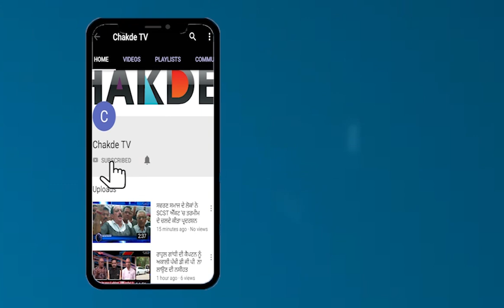Media ਸਾਹਮਣੇ ਆ ਢੱਡਰੀਆਂ ਵਾਲੇ ਨੇ ਕੱਢੇ ਵਿਰੋਧ ਕਰਨ ਵਾਲਿਆਂ ਦੇ ਵੱਟ, ਦੇਖੋ ਧੜੱਲ੍ਹੇਦਾਰ ਸਪੀਚ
ਢੱਡਰੀਆਂ ਵਾਲੇ ਦੀਆਂ ਕੈਮਰੇ ਸਾਹਮਣੇ ਸ਼੍ਰੀ ਅਕਾਲ ਤਖ਼ਤ ਸਾਹਿਬ ਨੂੰ ਖਰੀਆਂ-ਖਰੀਆਂ, ਦੇਖੋ
ਮੀਡੀਆ ਸਾਹਮਣੇ ਆ ਢੱਡਰੀਆਂ ਵਾਲੇ ਨੇ ਕੱਢੇ ਵਿਰੋਧ ਕਰਨ ਵਾਲਿਆਂ ਦੇ ਵੱਟ, ਦੇਖੋ ਧੜੱਲ੍ਹੇਦਾਰ ਸਪੀਚ
ਢੱਡਰੀਆਂ ਵਾਲੇ ਨੇ ਸ਼੍ਰੀ ਅਕਾਲ ਤਖ਼ਤ ਸਾਹਿਬ 'ਤੇ ਪੇਸ਼ ਹੋਣ ਤੋਂ ਕੀਤਾ ਸਾਫ ਇਨਕਾਰ
ਢੱਡਰੀਆਂ ਵਾਲੇ ਨੇ ਵਿਰੋਧ ਕਰਨ ਵਾਲਿਆਂ ਦਾ ਕੀਤਾ ਪਰਦਾ-ਫਾਸ਼ ਸਚਾਈ ਲਿਆਂਦੀ ਸਾਹਮਣੇ